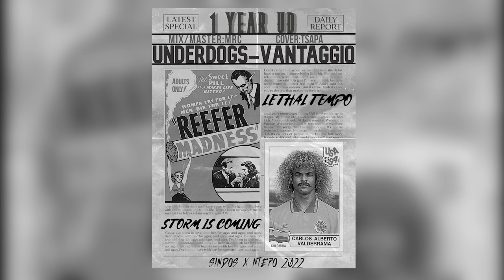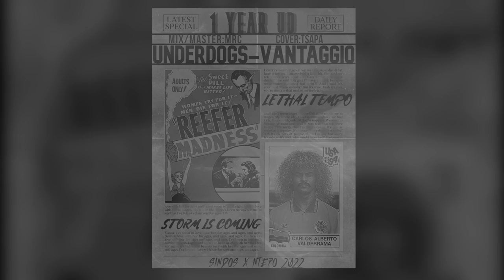NIOSME X TSIFLI - VANTAGGIO (Prod. by Marchborn)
•Lyrics by NIOSME, TSIFLI

•Prod. by Marchborn

•Mix and Master by MRC beats

•Cover by Tsapa

•Recorded at MRC beats Studio